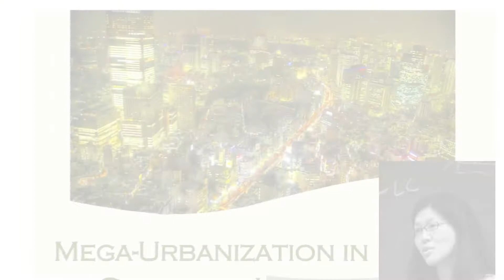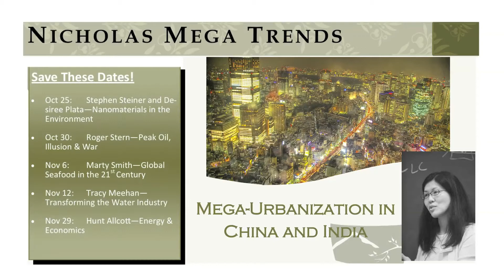Combining Entrepreneurship and Environmental Science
Jesko von Windheim combines business savvy and scientific understanding in his new role at Duke as the director of the Nicholas School's Environmental Innovation and Entrepreneurship Center.

A founder of multiple companies himself, von Windheim was already teaching entrepreneurship courses at Duke when he recently joined the Nicholas faculty to lead the new environmental entrepreneurship certificate program. Classes in the two-year program will train students to understand business models and financial statements, use case studies of real entrepreneurship and translate an academic idea into a virtual start-up.

In this "Office Hours" interview, he talks about how to teach entrepreneurship, how businesses can grow out of research and where the green of environment and money meet.